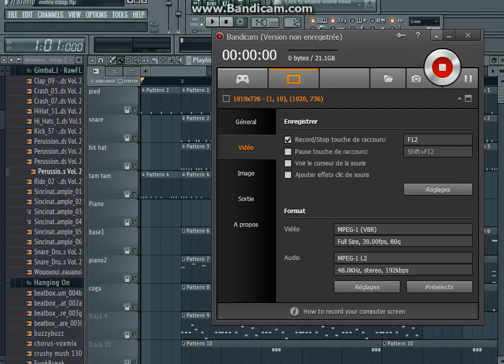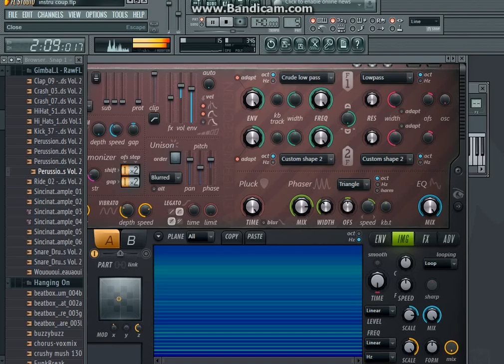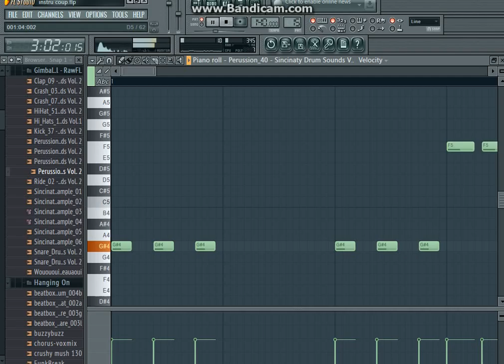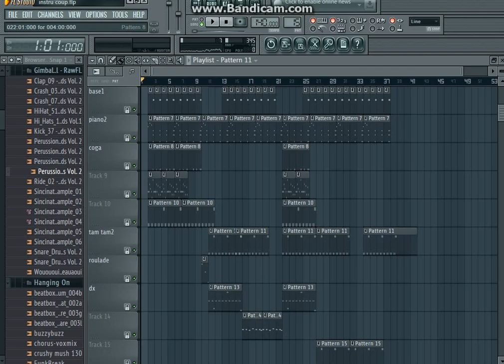BEAT COUPER DECALER AVEC FL STUDIO11 100% FL STUDIO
Vous  pouviez laisser tous  vos  questions en  commentaire  Merci

J'aimerais  vous  pressentez  mes  excuse  pour  le   son  la  je suis  dsl  un  petit  problème  technique Merci  également